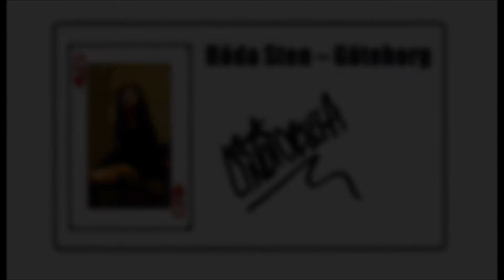Lindi Ortega - Tin Star @ Röda Sten 2013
First single from the upcoming album performed together with Champagne James Robertson at Röda Sten, Gothenburg, August 23rd 2013